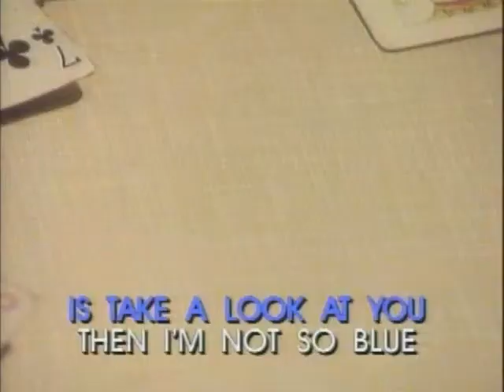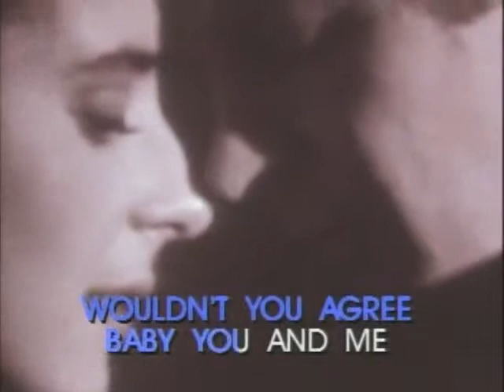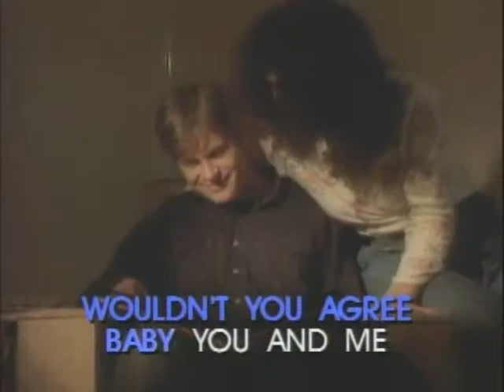PKL050A 02 Phil Collins Groovy Kind of Love